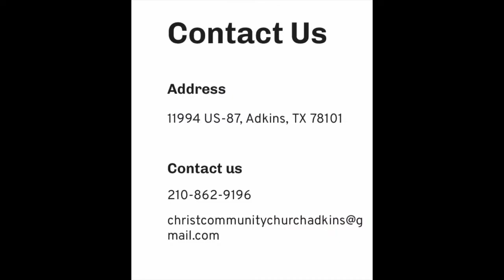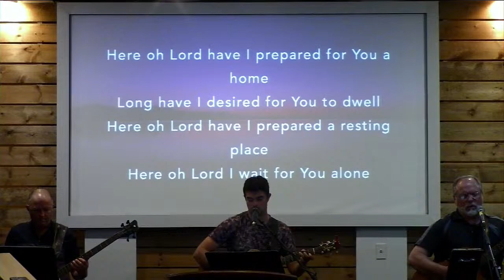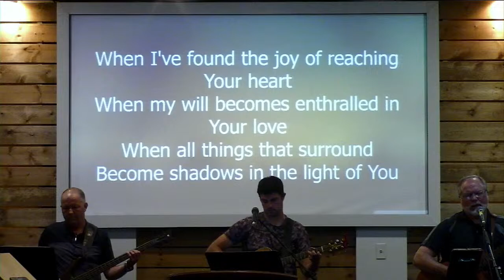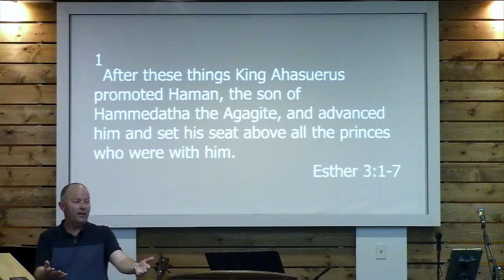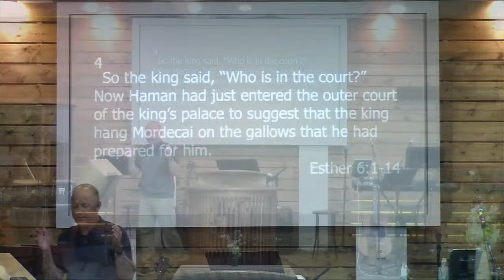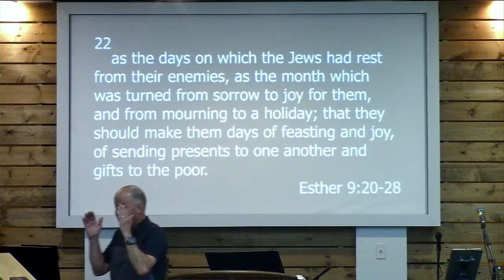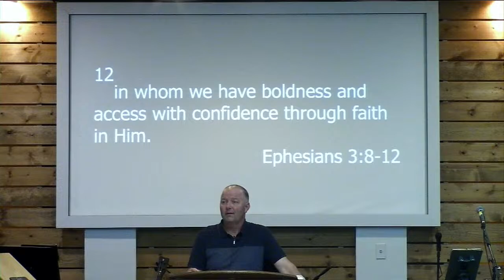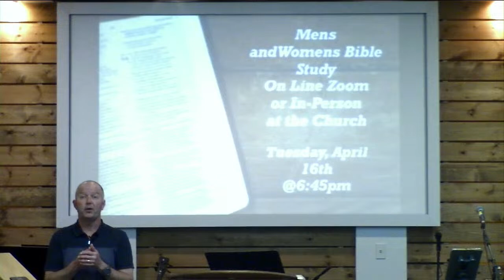"He is Able to Deliver" - By Pastor Brian Harkins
"He is Able to Deliver" -  By Pastor Brian Harkins  3/27/24